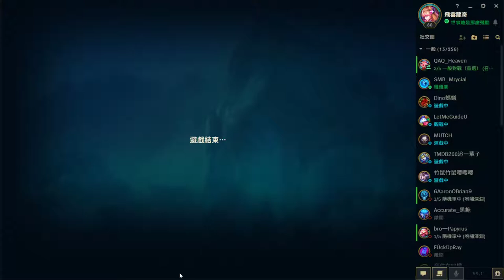LOL英雄聯盟-雷歐娜-隨機單中剛好抽中.就是要爽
*BGM*